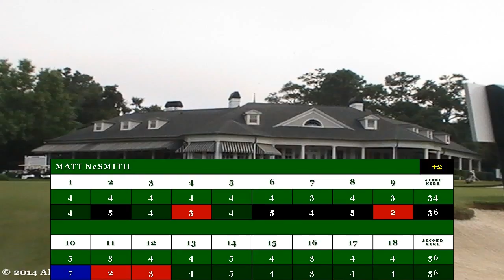2014 Palmetto: Rd 1 Highlights (Matt NeSmith)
Palmetto GC
Aiken, SC